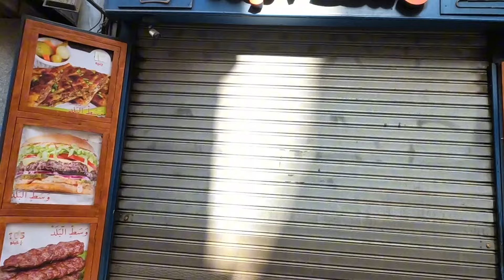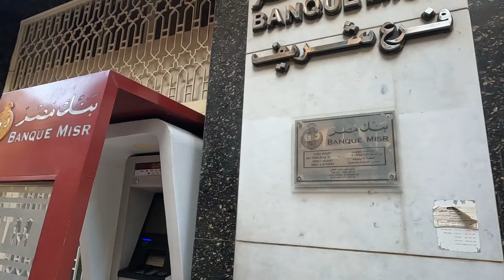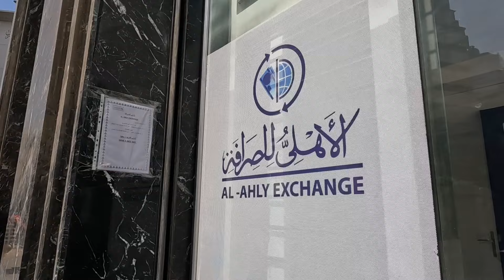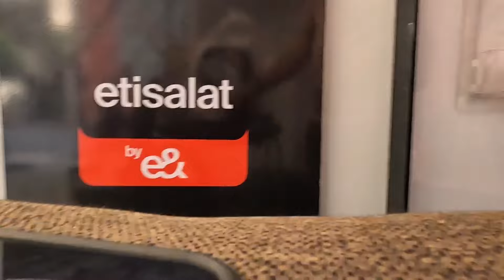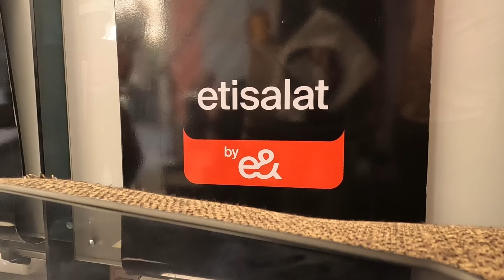Searching sim card in Egypt | Day 1